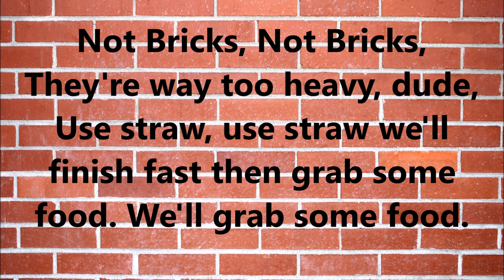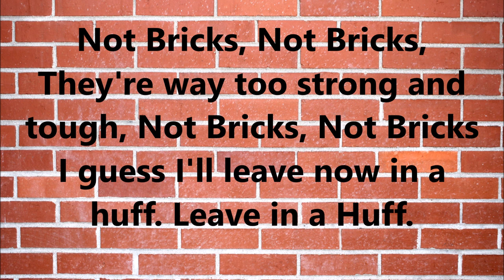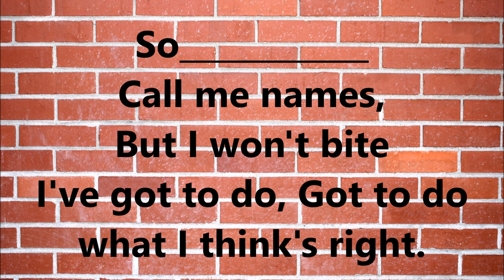ArtSpark 2016 Not Bricks